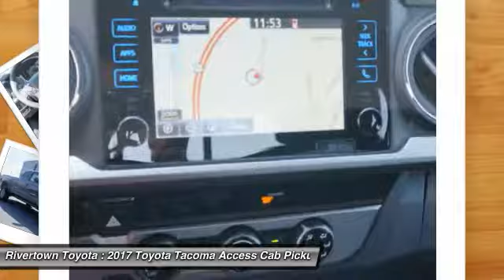2017 Toyota Tacoma Access Cab Columbus GA HX038264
2017 Toyota Tacoma Access Cab

Rivertown Toyota
1661 Whittlesey Road

Check out this 2017 Toyota Tacoma Access Cab.   We are excited to offer this 2017 Toyota Tacoma. This is about the time when youre saying it is too good to be true, and let us be the ones to tell you, it is absolutely true. The look is unmistakably Toyota, the smooth contours and cutting-edge technology of this Toyota Tacoma SR5 will definitely turn heads. Youve found the one youve been looking for. Your dream car. More information about the 2017 Toyota Tacoma: The Tacoma starts at just above $24,000 and competes with other compact pickup trucks such as the Chevrolet Colorado and the Nissan Frontier. However, neither of these competitors has the reputation of Toyota. Unlike full-sized trucks, the Tacoma is small enough to make sense in both urban and suburban environments. The Tacoma can maneuver nimbly in tight parking lots, and its turning radius is kept reasonable. At the same time, the Toyota offers the kind of utility that compact SUVs can only dream of. With a broad range of customization options, the Tacoma offers a surprisingly amount of comfort, and even gives owners the kind of interior space normally found in sedans. The Tacoma is truly a do-everything vehicle. This model sets itself apart with high resale value, eminently capable, low base price, Roomy cabin, and legendary reliability Contact the dealership today.